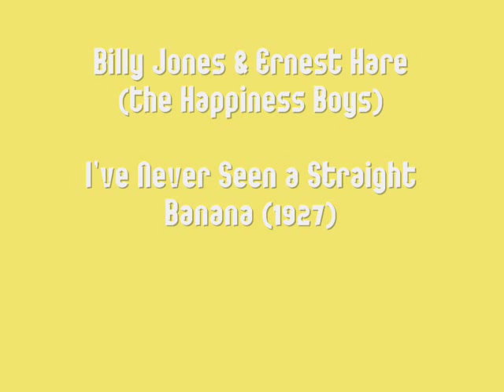Billy Jones & Ernest Hare (The Happiness Boys) - I've Never Seen a Straight Banana (1927)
Music and lyrics by Ted Waite.